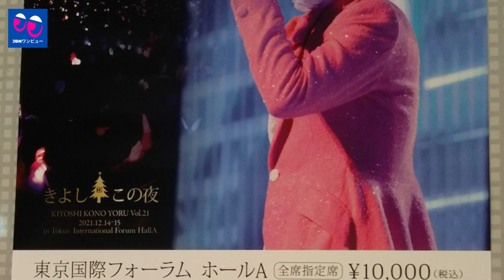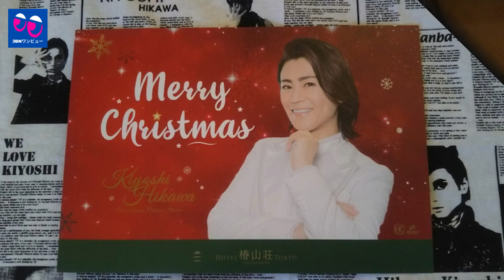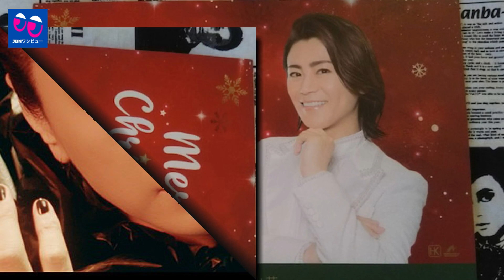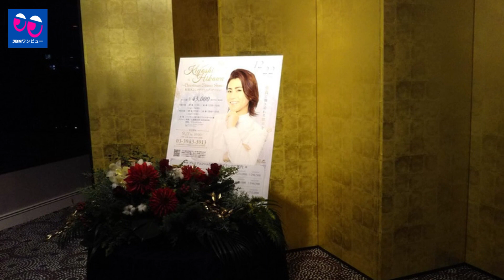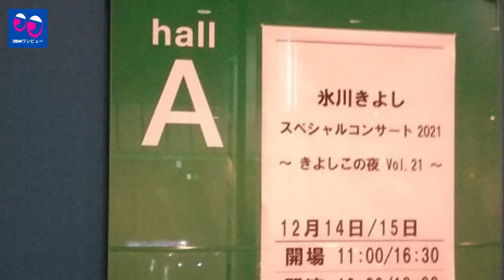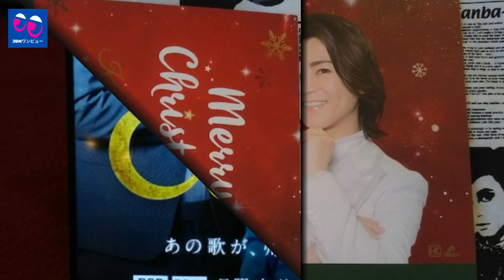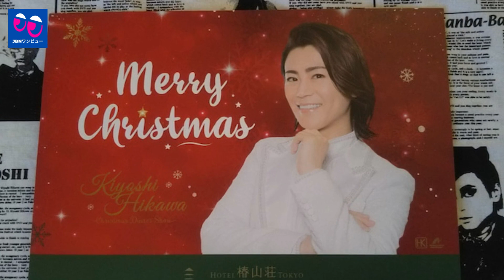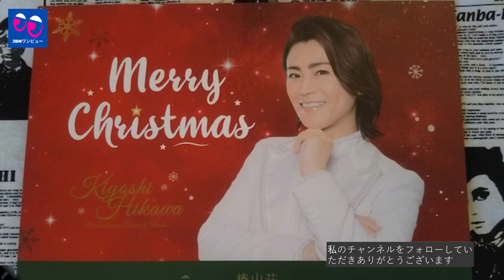【氷川きよし】「夢を見たら起きないで！」と思いながら。 次に、「StopTime！」という曲を聴きます。 清さん、一瞬でも動いて見つめます。 氷川きよしのフルライブコンサートをお楽しみいただけます。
《動画の内容》
21回目となる「サイレントナイト」を夢見ていた方は、新曲「Sergeant's Strings」のサプライズアナウンスなので、目を覚まさないでください！ 東京国際フォーラムAホールで開催された「きよしこの夜Vol.21」の夜のパートに参加しました。